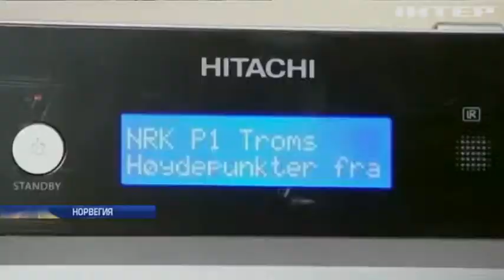В Норвегии отказалась от FM-радиостанций